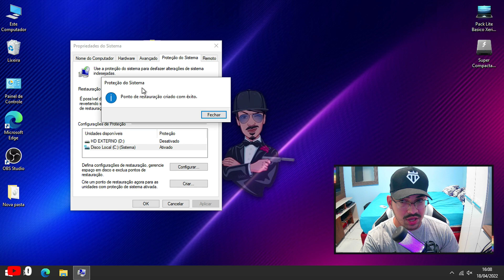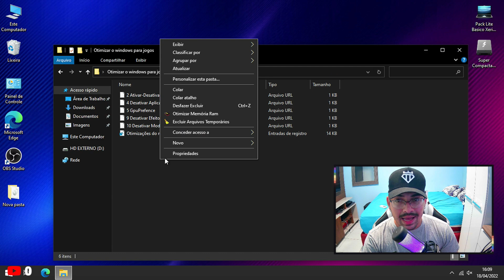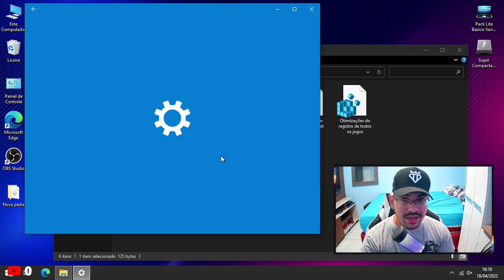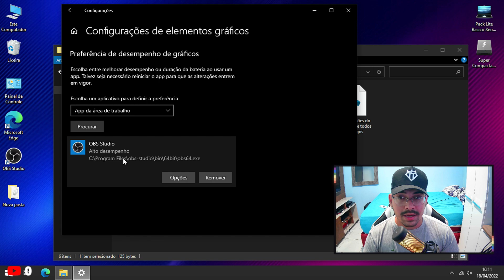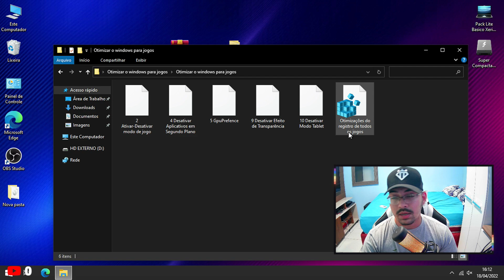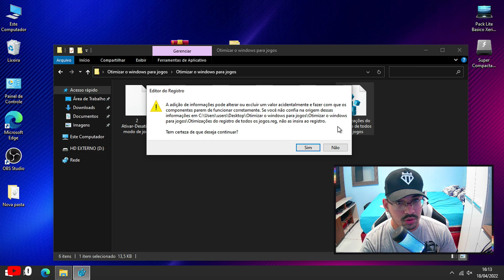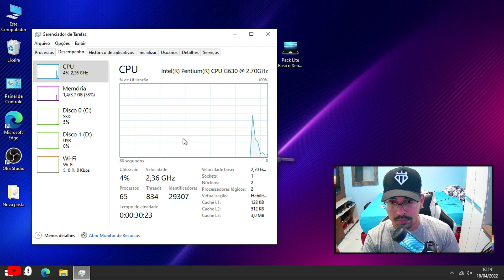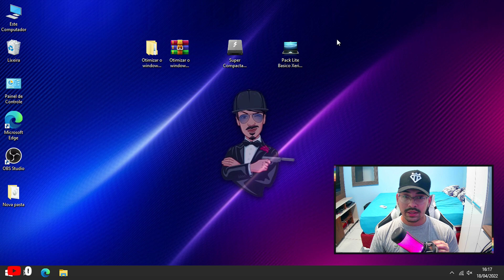🔧 MEGA OTIMIZAÇÃO PARA JOGOS E FERRAMENTAS PESADAS EM INTEL E AMD | COMO OTIMIZAR O WINDOWS ✅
vou ensinar de maneira fácil e o mais explicada possível a como otimizar o Intel hd ou como otimizar o pc amd que é uma das coisas mais procuradas no youtube atualmente, vou te passa dicas com algumas opções de desempenho que encontramos dentro do nosso próprio sistema operacional Windows.

Nesse vídeo vou mostrar o passo a passo completo com com e sem ferramentas e vamos otimizar ao máximo o seu computador para que você ganhe performance e também ganhe o melhor desempenho possível em jogos e ferramentas pesadas de trabalho, também poderemos aumentar um pouco mais nosso fps nos games e a fluidez do sistema.

não é magica mas sim uma otimização bem feita! assista o vídeo inteiro que tenho certeza que essa vai ser a melhor otimização de pc fraco que vc ja viu na vida, vamos da um up nesse seu pc fraco sem precisar gastar nenhum centavo se quer! vamos turbinar esse computador! com a melhor otimização do windows para jogos e programas

vocês vão saber hoje como otimizar todo seu hardware no seu sistema operacional, vamos aprender a otimizar tanto a parte do sistema quanto também essas ferramentas vão fazer seu processador e gpu rodarem mais suavemente e com melhor desempenho possível e com umas ferramentas extras vocês vão conhecer os métodos de compactação do windows

✓  como otimizar o windows para jofos
✓  como deixar o pc mais rapido
✓  aumentar a velocidade do notebook
✓  como ganhar fps nos jogos
✓  como configurar o windows para ficar rapido
✓  como otimizar o pc amd
✓  como melhorar a velocidade do computador
✓  melhor otimização de 2022
✓  otimizar pc fraco para rodar jogos
✓  passo a passo de otimizar pc
✓  pack lite xerife tech
✓  pack lite 2.0 xerife tech